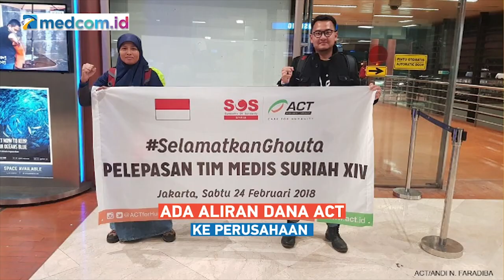Transaksi ACT Capai Rp500 Juta dalam Sehari!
PPATK sebagai badan analisis transaksi keuangan menerima laporan mengenai Yayasan ACT yang bertransaksi lebih dari Rp500 juta dalam sehari. Laporan tersebut akhirnya dianalisis dan melihat adanya tindak pencucian uang yang dilakukan oleh ACT. Hasil analisis yang dilakukan kepada pihak penyidik.
Hasil analisis yang didapat oleh PPATK melihat adanya aliran dana yang dilakukan oleh pihak pengurus ACT yang dikirim ke luar negeri maupun diterima dari luar negeri. Transaksi tersebut ada beberapa golongan, seperti untuk korban bencana, aliran dana usaha, dan juga aliran dana pribadi.
PPATK juga sudah memblokir sekitar 300 rekening yang diduga adanya penyelewengan uang. Namun, para pihak yang keberatan atas diblokirnya rekeningnya dapat melakukan pengajuan melalui surat kepada pihak PPATK.